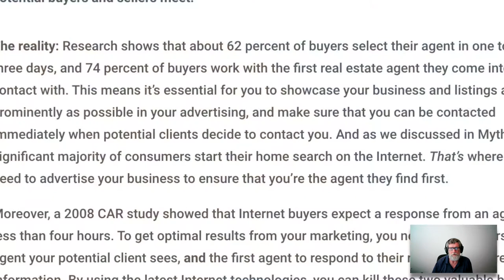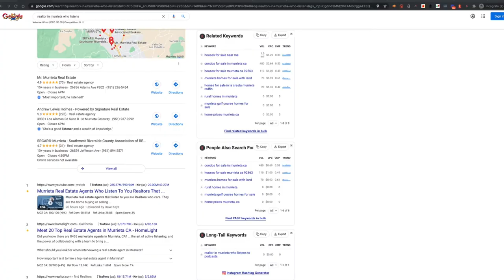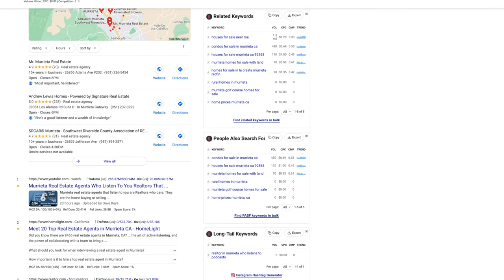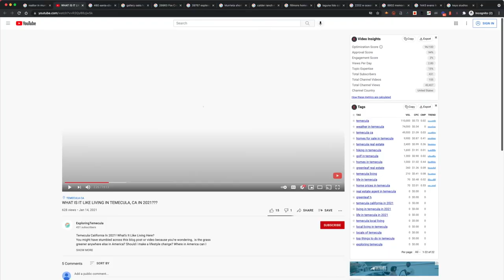Temecula SEO for Real Estate to Beat Zillow for Listings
You can leverage my Temecula SEO for Realtors and Compete with and Beat Zillow for exactly what you want: Listings and home selling leads. SEO expertise specializing in Realtor Websites. Search Engine Marketing and Optimization across multiple channels including video marketing for real estate agents.